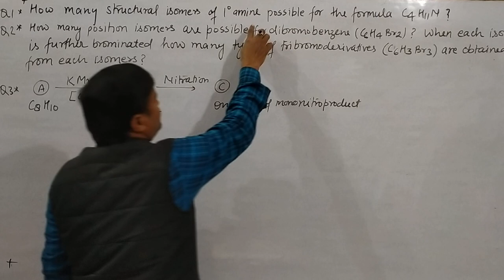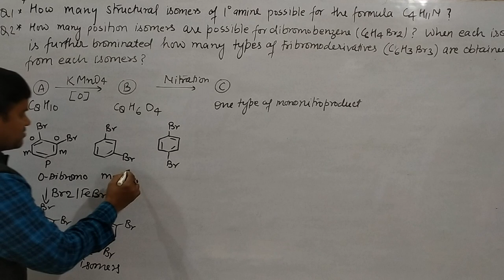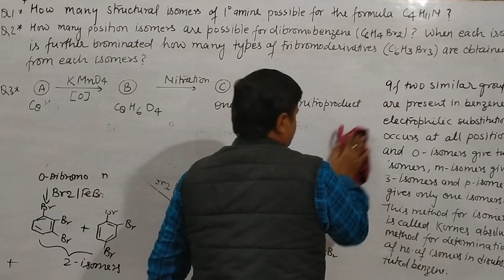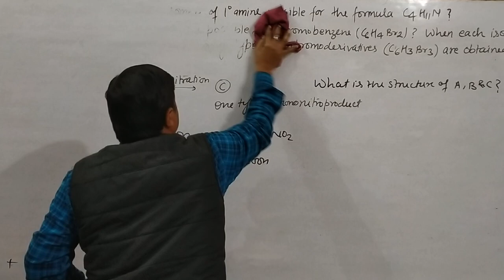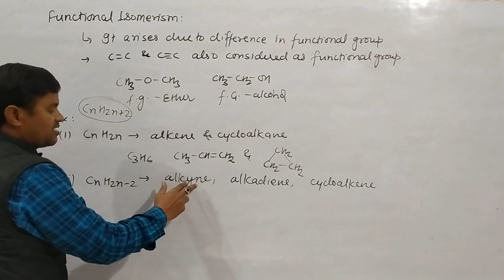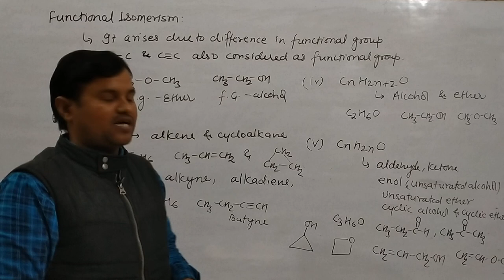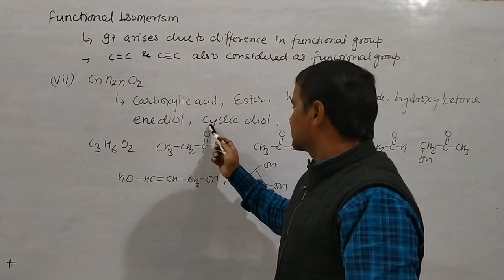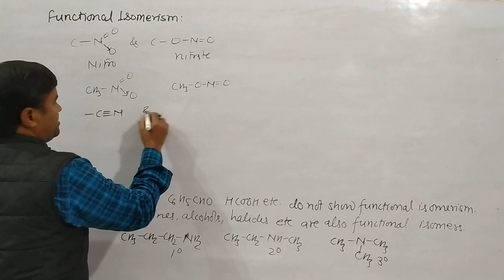Isomerism Part 2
FUNCTIONAL ISOMERISM for B.Sc.-I, IIT-JEE(MAIN, ADVANCE), NEET, INTERMRDIATE (CBSE, ISCE, UP BOARD)